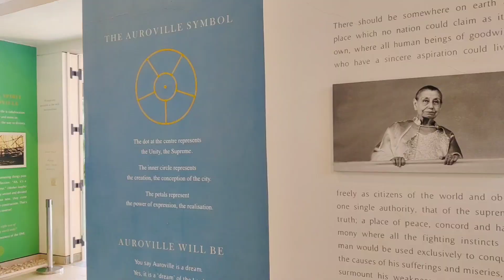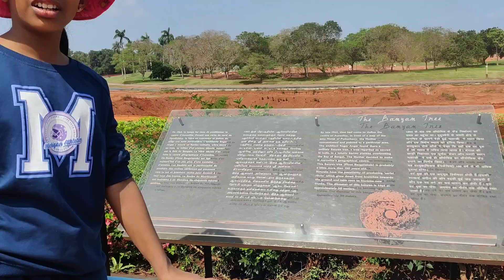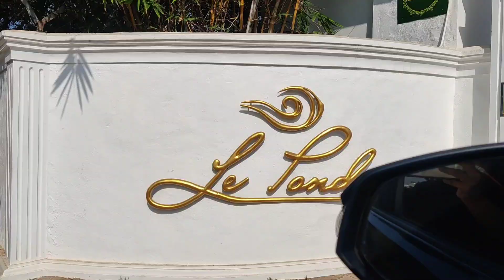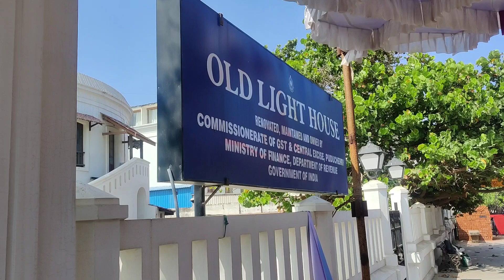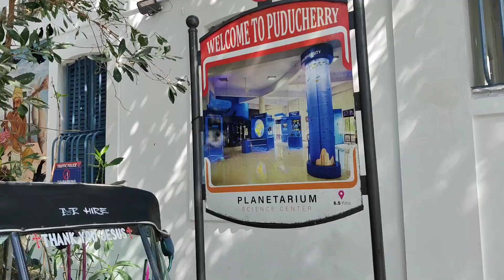Bangalore to Pondicherry 2 days trip | Road Trip